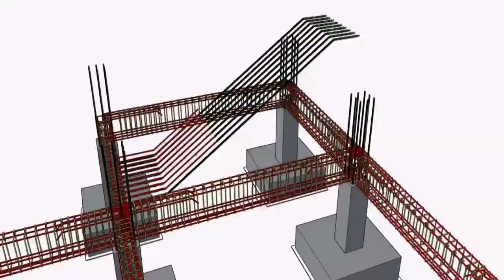حريق بشقة رجل غلبان_ ماتاثير الحريق علي الشقة ادخل شوف؟؟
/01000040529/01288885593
مهندس اشرف
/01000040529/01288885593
مهندس اشرف
هذا الفديو يتحدث عن : -بعض أنواع الشروخ التي ليست خطيرة ولا خوف منهاالشروخ المائلة في الجدران,الشروخ في الجدران,تشققات الجدران الخطيرة,الشروخ المائلة,تصليح تشققات الجدران,اسباب شروخ اللياسة,شروخ هبوط الاساسات,When is a crack in the wall dangerous,أنواع الشروخ,الشروخ,الشروخ التي ليست خطيرة,المكتب العربي الدولي,بعض أنواع الشروخ التي ليست خطيرة ولا خوف منها,شروخ هبوط الأساسات,علاج تشققات الجدران الخطيرة,ولا خوف منها,اسباب شروخ الحوائط وعلاجها 🏡,شروخ الاعتاب,طريقة تنفيذ بروز في الحجر يخفي تحته مواسير الصرف الخارجية,crack in wall
فديوهات مهمه اخري للشروخ :
--  لينك حلقة : -
-- لينك حلقة : -
-- لينك حلقة : -
الفيس بوك : -
لينك مجموعة :-
معالجة شروخ سقف منزلك الخرساني (علي الفيس)
لينك صفحة :-
المكتب العربي الدولي (علي الفيس)